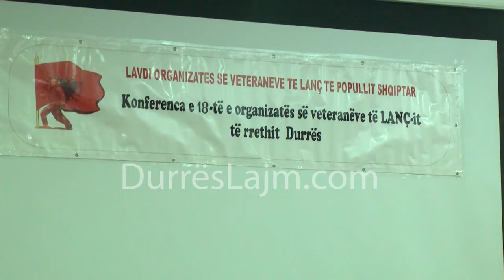Veteranët e Durrësit zgjedhin kryetarin dhe sekretarin e Komitetit